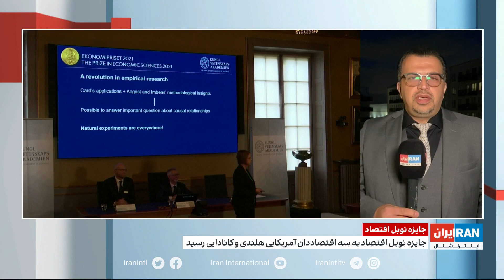برندگان جایزه نوبل اقتصاد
گفت‌وگو با مهران عباسیان، ایران اینترنشنال